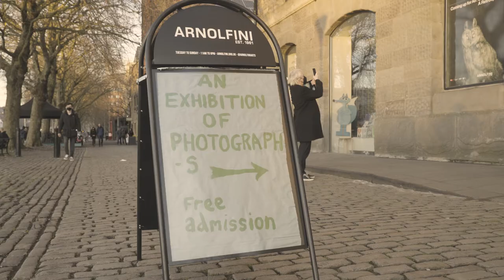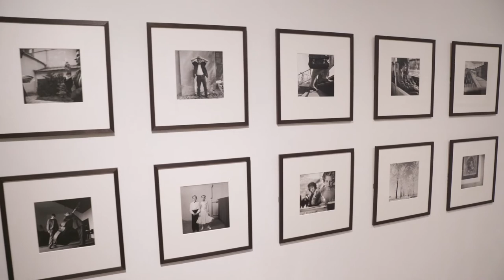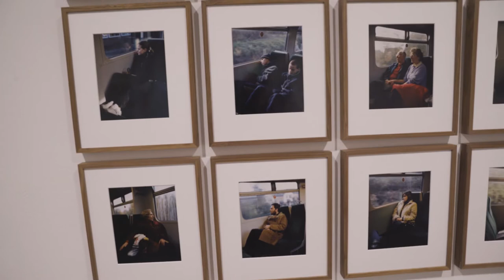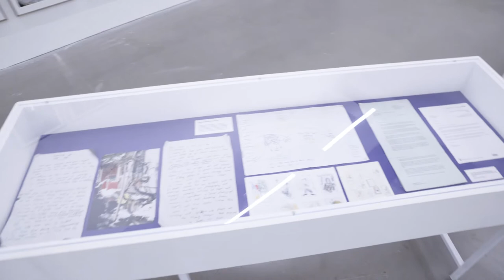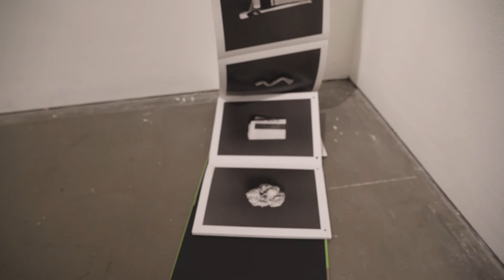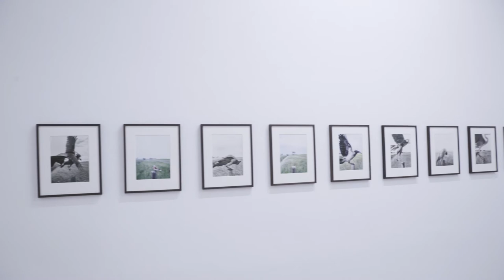Coming up for Air :Stephen Gill - A Retrospective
Coming up for Air :
Stephen Gill - A Retrospective

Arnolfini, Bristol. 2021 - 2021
Walk through film.

In Autumn 2021 Arnolfini celebrates over thirty years of extraordinary practice from Bristol-born photographer Stephen Gill, drawing together new previously un-exhibited work, alongside works from other iconic series including Hackney Flowers, Buried, Talking to Ants, Night Procession, Pigeons, Coexistence and Coming up for Air. Also featuring the first UK presentation of images from award winning photographic series and book The Pillar, the exhibition will explore Gill’s rich sense of place, leading us through the flea markets and towpaths of Hackney Wick in London, to his current rural surroundings amidst the Swedish countryside.

Creating numerous distinct bodies of work, Gill – described as a ‘documentarist’, ‘anthropologist’ and ‘dazzling visual poet’ – has built his photographic career upon an ethos of experimentation. Eschewing a signature style in order to adapt both his creative and technical approach to the subject at hand, has led to alchemical ‘experiments’ including photographic burials, floral collage, in-camera photograms and submerging work within a watery world.

Informed by the artist’s own extensive and meticulously ordered archive, the exhibition provides a portal into Gill’s unique world, one in which the very constraints of photography are turned upon their head and strangely poeticised. Exploring this vast resource, artist proofs, original photo books and archival material, are displayed alongside prints, selected by the artist, highlighting the often unseen poetics of urban and rural environments.